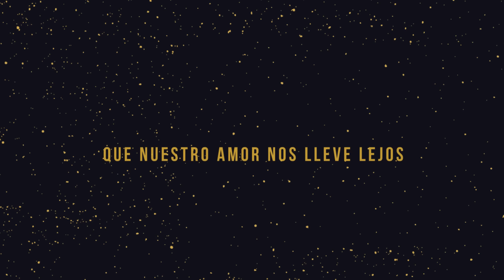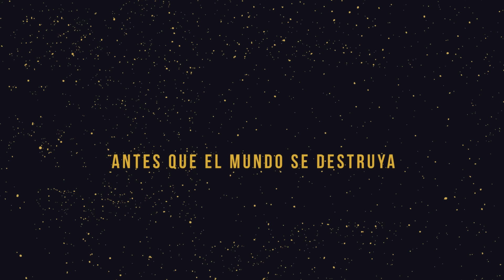The Mills - Cuando Estés Afuera (Acústico) (Lyric Video)